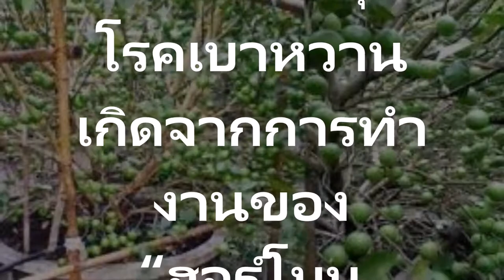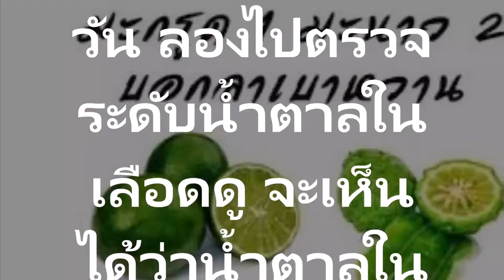สูตรมะกรูด 1 ผล + มะนาว 2 ผลของดีๆ วิธีรักษาเบาหวานด้วย แชร์ต่อได้บุญ